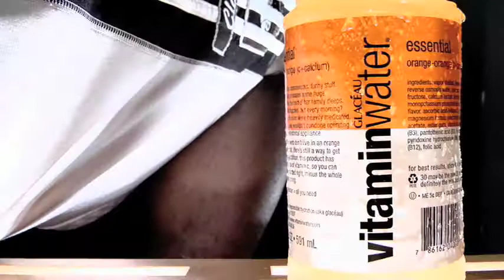VITAMIN WATER - THE MACHINE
Written and Produced by Jonathan Ryan Scott. Promo for Vitamin Water.